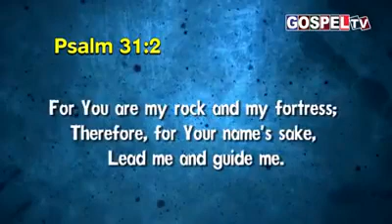Lead me and guide me